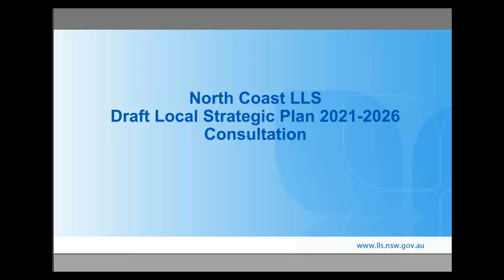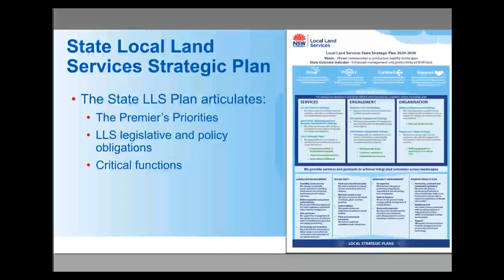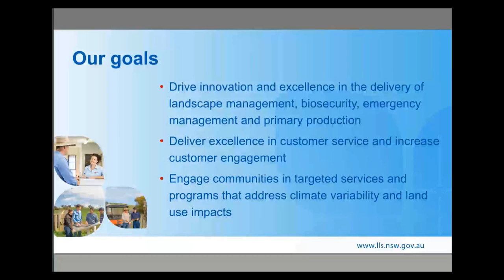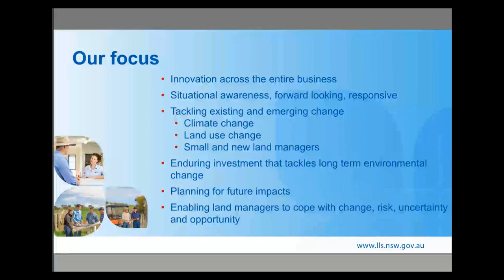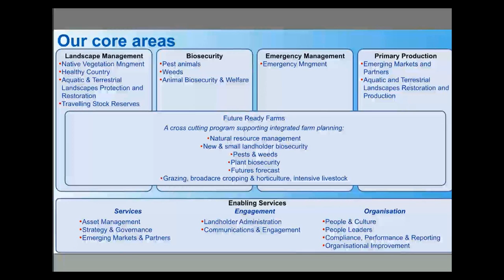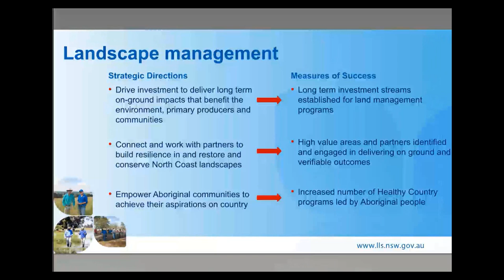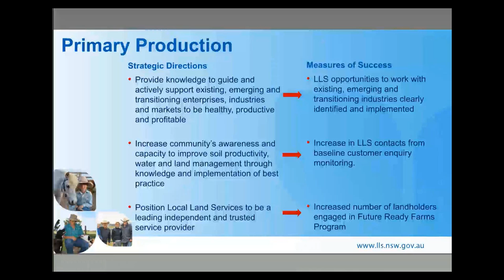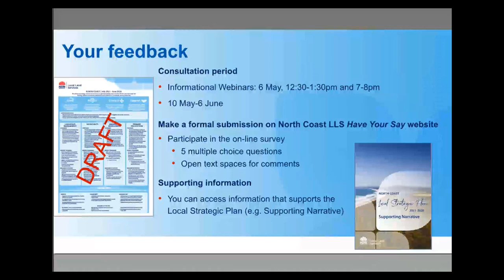North Coast Local Land Services Local Strategic Plan consultation webinar 1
North Coast Local Land Services is developing a road map to ensure that we are meeting our mission of improving primary production and better management of natural resources in the north coast region.

North Coast Local Land Services is one of eleven local regions across the state and the organisation is built on foundations of local service delivery and local strategy. Our strategic approach has been guided by our Local Strategic Plan 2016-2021, developed in consultation with the people who benefit from our activities and play a key role in helping us deliver our goals - our customers, our partners and stakeholders and our investors. North Coast Local Land Services is developing a new Local Strategic Plan in 2021 to take us on the next phase of our journey and are seeking the input once again of our customers, partners and stakeholders and our investors. We are asking for your views on what is important to you, what you think is needed to help secure the future of farming and the environment in the North Coast region, what you think will help you to better prepare for the challenges the region will face, and what you would like us to be focusing on for the next five years. The Local Strategic Plan will set clear goals and strategies that will enable the organisation to meet the challenges faced and the organisation’s mission of improving primary production, better managing natural resources and helping communities to respond to emergencies. This webinar provides an opportunity to learn about the Local Strategic Plan process and enable key stakeholders and community members to be introduced to our proposed strategic direction of the next five years.